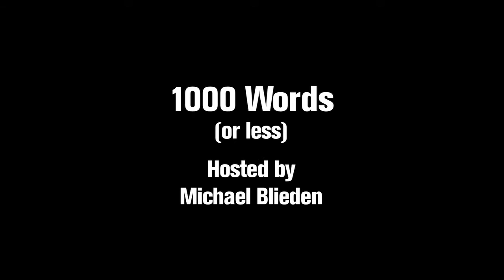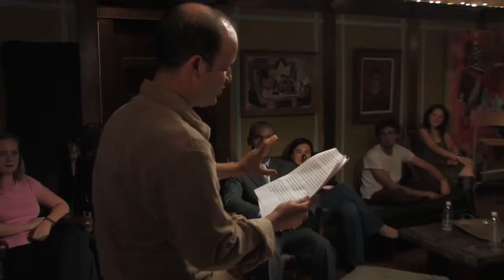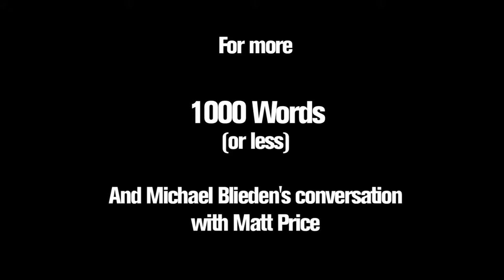1000 Words (or less) -- "Kiss On My List" by Matt Price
A story-episode of our innovative and highly acclaimed comedy series for Cinemax/HBO, hosted by Michael Blieden.  In this story Matt Price describes a "kiss-list" he made on a flight taken shortly after 9/11.   Check "A Conversation with Matt Price" for a hilarious probing into kissing, lists, friendship and more!